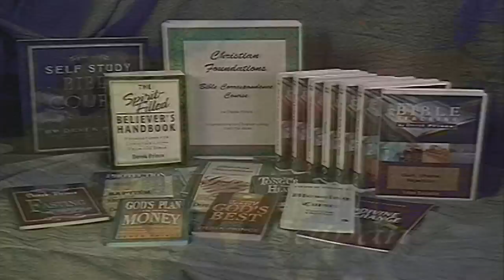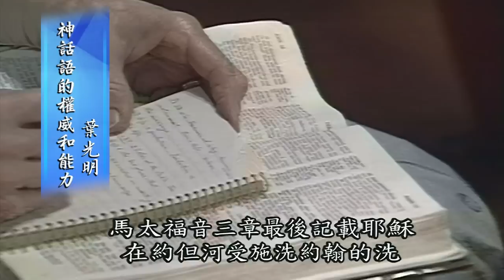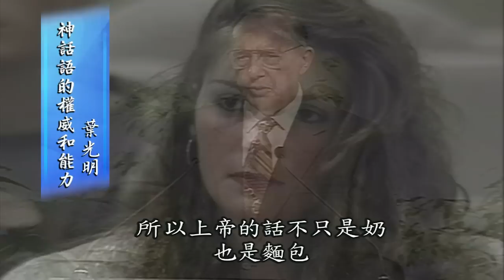Laying the Foundations, Pt 2: Authority & Power of God's Word - 信仰根基， 第二部分 神话语的权威和力量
信仰根基， 第二部分 神话语的权威和力量